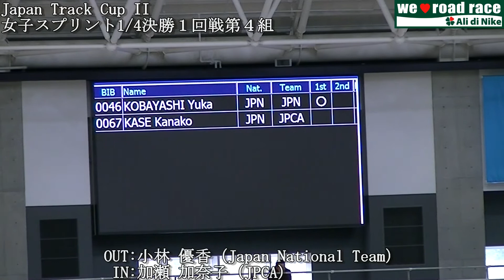Japan Track Cup II 女子スプリント１／４決勝１回戦第４組